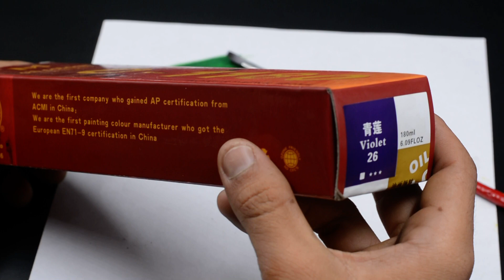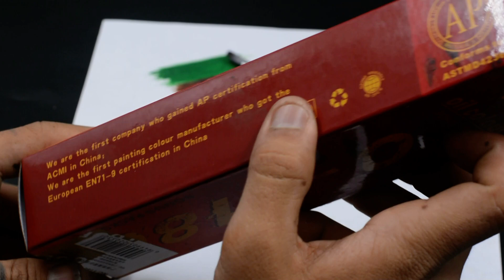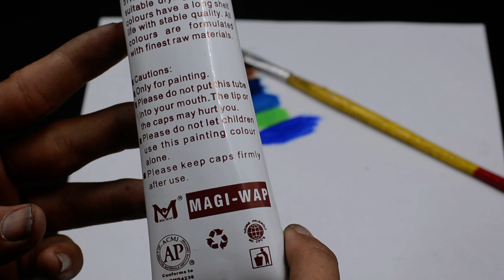0-1180 Studio Oil Color 180 ML Violet 26